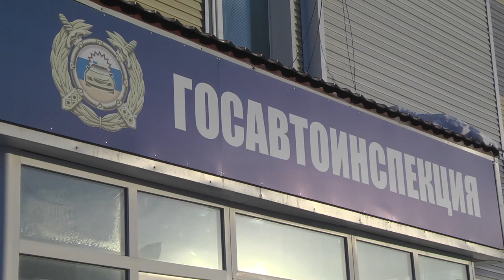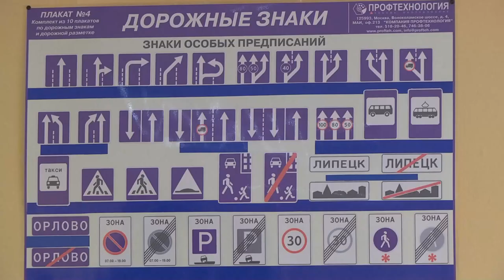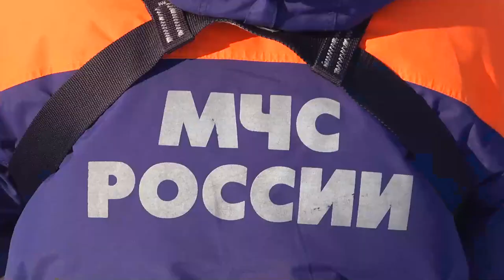Магаданское время от 21 01 2022